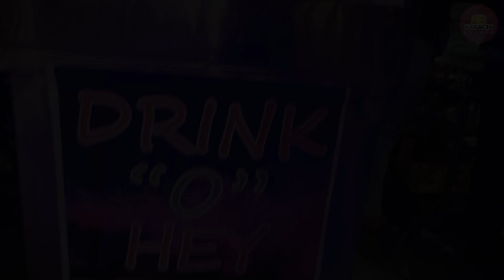Unique Nitrogen Soda Drink | Smoky Soda of Karachi | Karachi Khaapa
The Unique Nitrogen Soda Drink has gained popularity in Karachi due to its enticing flavors, eye-catching presentation, and the refreshing sensation it provides. It has become a trendy and sought-after beverage, particularly in cafes, restaurants, and specialty drink shops in the city.

Whether you're a fan of classic soda flavors or enjoy exploring new and unique taste combinations, the Unique Nitrogen Soda Drink of Karachi offers a delightful and memorable beverage experience for soda enthusiasts and those seeking a refreshing twist on their favorite flavors.

Price: 120Rs
Location: North Nazimabad, Five Star Street Food, Drink O Hey